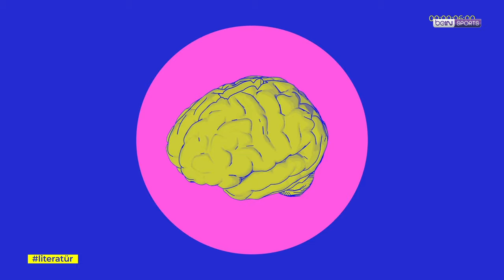Literatür 12. Bölüm: Parc Ferme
beIN Sports YouTube kanalında, her hafta çeşitli spor dallarından terimleri anlatıyoruz... Bu hafta F1'de yapılan  Parc Ferme terimini ele aldık. İyi seyirler...